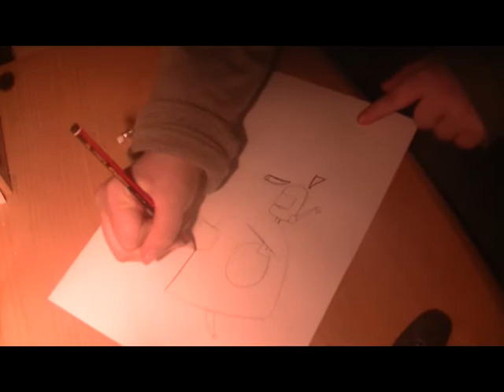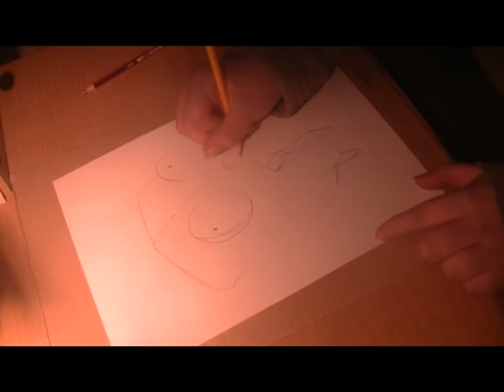Drawing GIR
This is me drawing Both versions of Gir from Invader Zim..
Please Read v v

Comments, tips and further drawing idea's would be appreciated. This took me five minutes to draw (I sped it up on the computer) I used Sony Vegas Pro 9 to edit the video. The Background music is called: Ice Dance - Danny Elfman